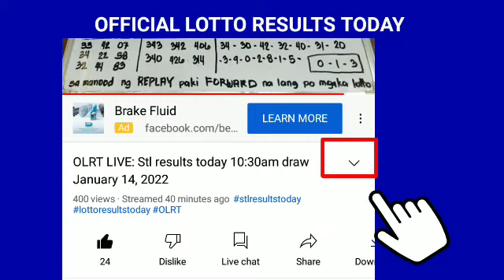Stl Bulacan results today March 6, 2022 2ND DRAW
Stl Bulacan results today March 6, 2022 2ND DRAW pcso lotto stl results today

Games results:
Bulacan